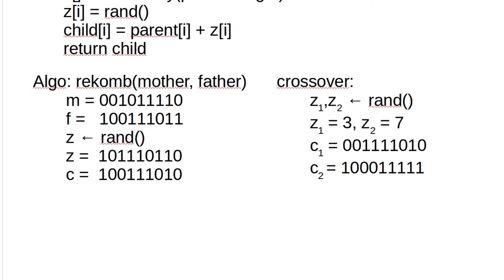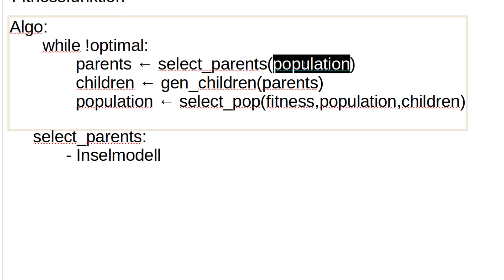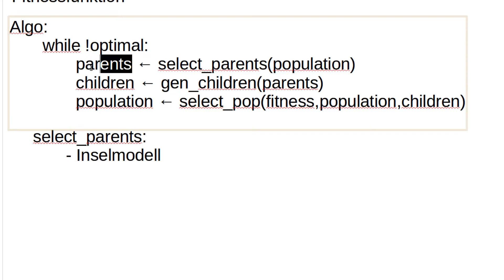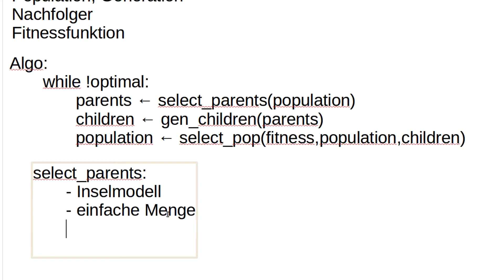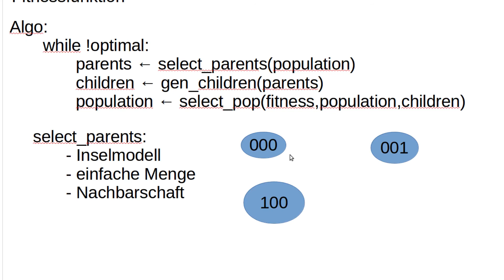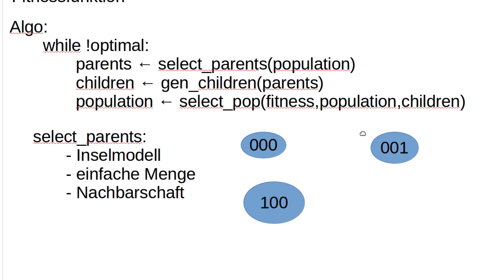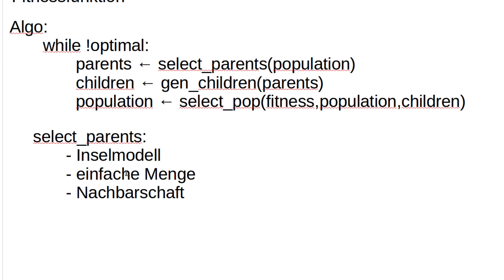Machine Learning #60 - Evolutionäre Algorithmen #4 - Selektion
In diesem Tutorial geht's um Selektion.